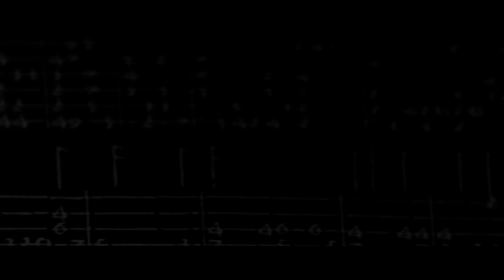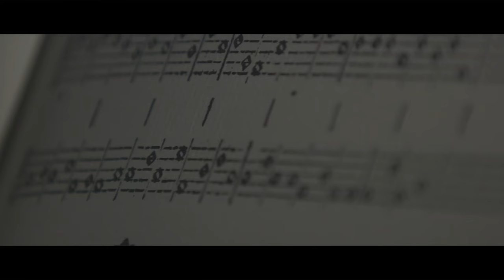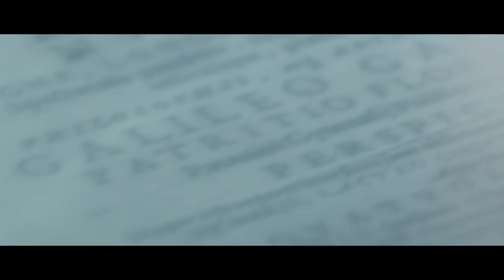Galileo Project | The order of the eye - L' ordine dell'occhio | Trailer 2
An early music | electronic music | narration & video art project on Galileo and the music of his time.

Performers: Alena Dantcheva | Accademia d'Arcadia
Director: Gianmaria Sortino
Electronics: Sofia Costantini

Trailer 2: images from the original Video
Venue: Basilica Palladiana, Vicenza - Live performance shooting by Giulio Favotto, Michele Costa | Studio Otium